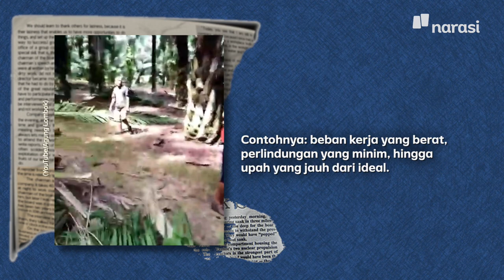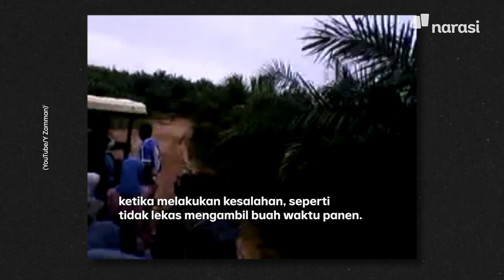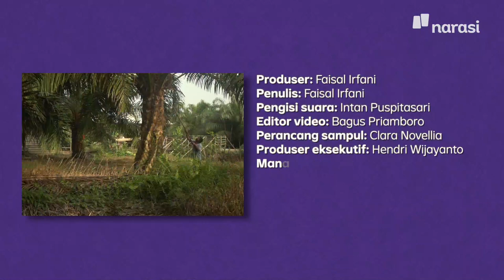Ironi Sawit: Produknya Mendunia, Buruhnya Nelangsa | Narasi Daily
Di tengah gempita soal sawit, ada nasib buruh yang tak ideal. Contoh terbaru yakni kasus mantan Bupati Langkat yang diduga kuat melakukan perbudakan modern terhadap buruh-buruh sawit di kebun miliknya.

Jauh sebelum itu, buruh sawit mengalami hal yang tak jauh berbeda: kerja dengan jam panjang, target tak masuk akal, hingga mengalami kekerasan seksual.

(Narasi)